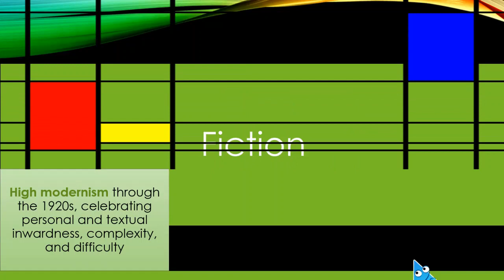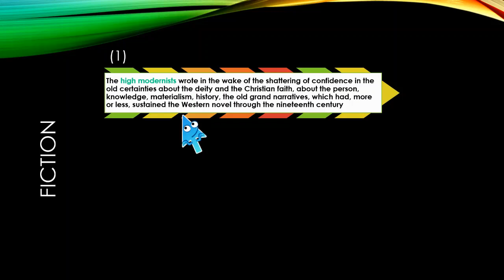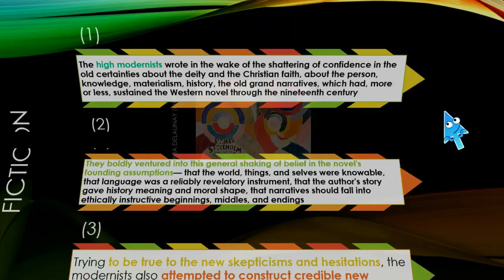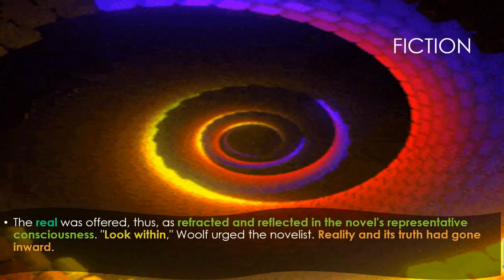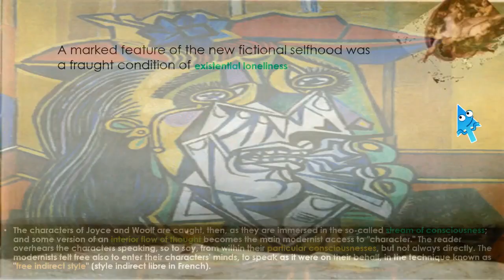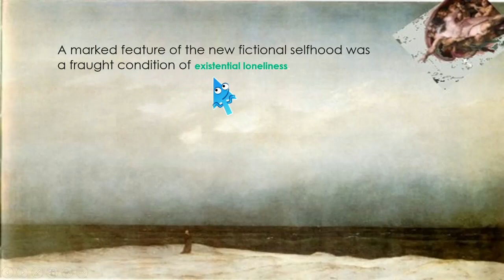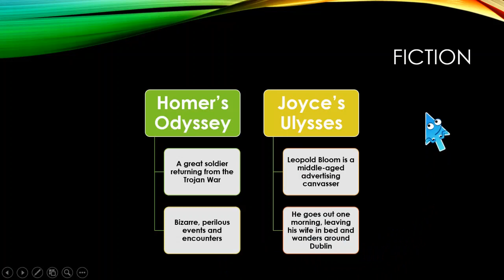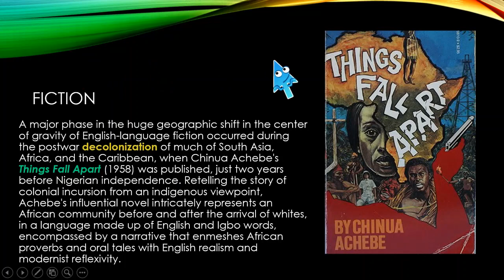An Introduction to the Twentieth-Century English Literature Based on The Norton Anthology (Part III)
In this video, I explain the characteristics of fiction written in the Twentieth century.